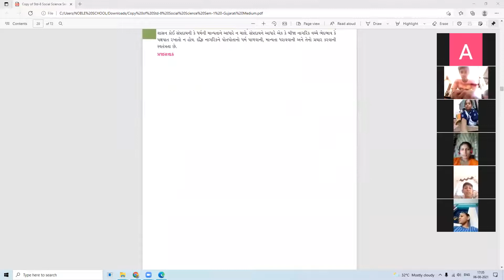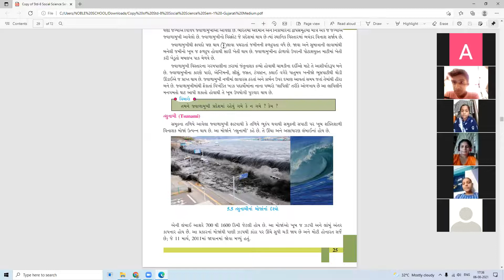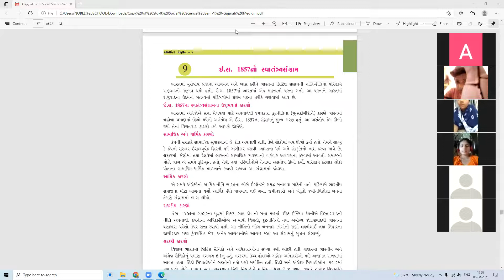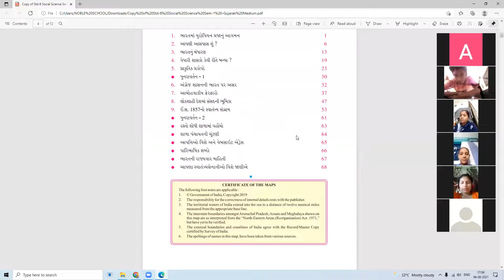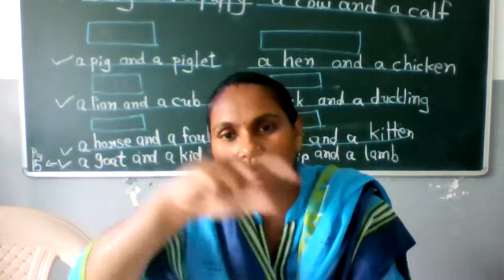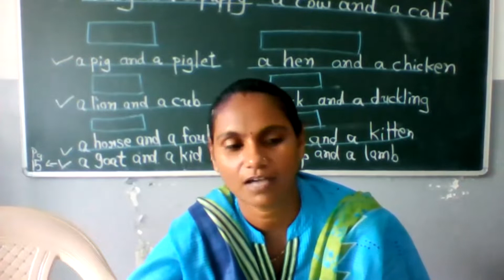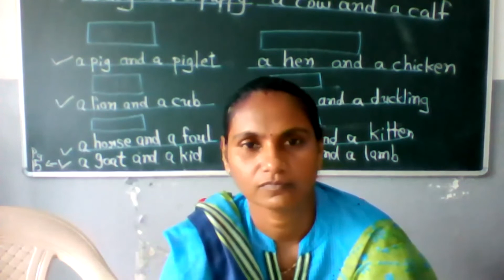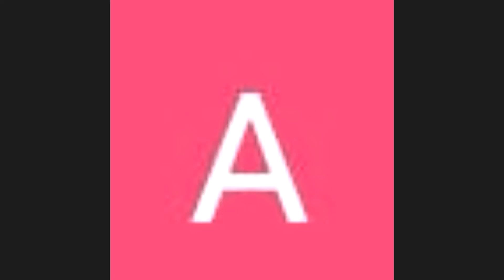STD 8 S.S. LIVE LEC 06-08-2021(GUJARATI MEDIUM)